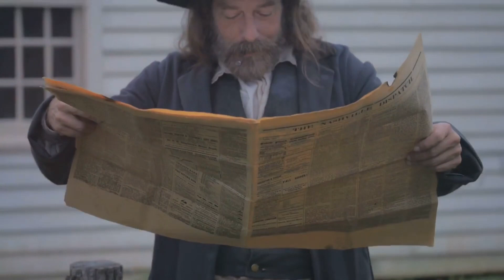The Most Bizarre Stories from the American Civil War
Explore the most bizarre stories from the American Civil War in this fascinating video. From strange battles to mysterious incidents, this video will give you a new perspective on US history.
Was the American Revolution truly a fight for freedom, or was it a rich man’s war driven by elite interests? Dive into the complexities of the American War of Independence, exploring the motivations, battles, and enduring legacy of this pivotal moment in United States history.

We examine key figures like George Washington and the Revolutionary War veterans who shaped the fight for independence. Was the war a grassroots struggle for liberty, or did the wealthy elite influence the Declaration of Independence to protect their own interests? Discover the untold stories of the thirteen colonies, the role of ordinary people, and the deeper questions behind the American Revolutionary War.

Through engaging narratives, we unpack the rich history of the American Revolution, blending insights from history documentaries, history channel shows, and fascinating US history facts. Whether you’re a history buff or curious about the founding of the United States, this video offers a fresh perspective on the revolution’s true nature.

Join us as we unravel the myths and realities of one of the most significant events in American history.